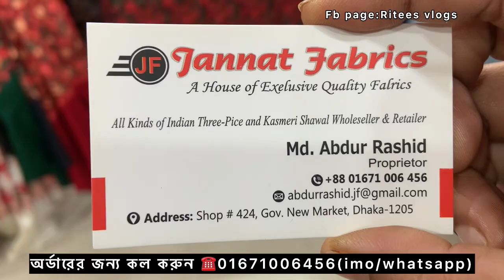নিউ মার্কেটের সবচেয়ে বড় সাইজের কাশ্মেরি শাল কিনুন কম দামে//big size original posmina kasmeri shawl